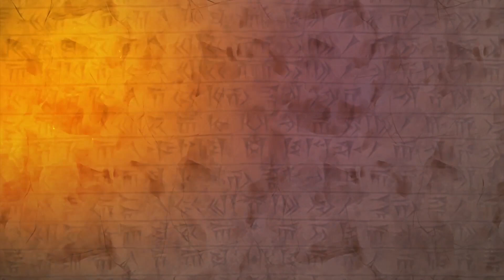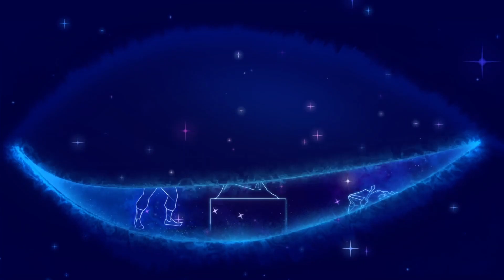Fantastyczna Barwna Podróż # The Tale of Bistun #1 Gameplay po polsku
Współpraca:
Opis Gry
The Tale of Bistun to gra przygodowa opowiadająca historię zainspirowaną sławnym perskim romansem „Chosrow i Szirin”. Rzeźbiarz cierpiący na amnezję musi przemierzyć toczone plagą krainy, aby odkryć swoją tożsamość oraz źródło błagającego, dziwnie znajomego szeptu.

► Gra : The Tale of Bistun
► Tryb: Single Player
► Gatunek: Akcja, Przygoda, Narracyjna
► Producent: Black Cube Games
► Wydawca: IMGN.PRO